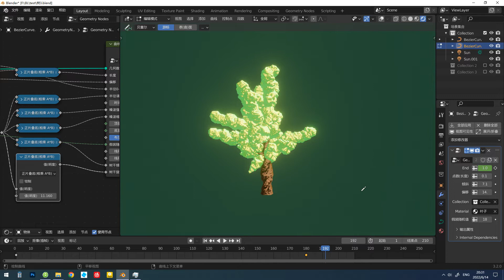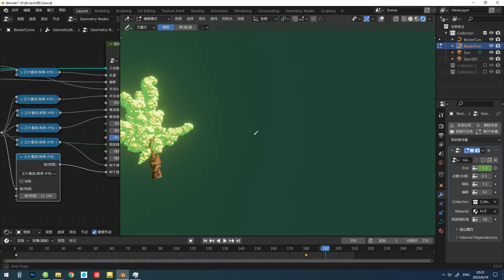Curve Spanning Tree - blender